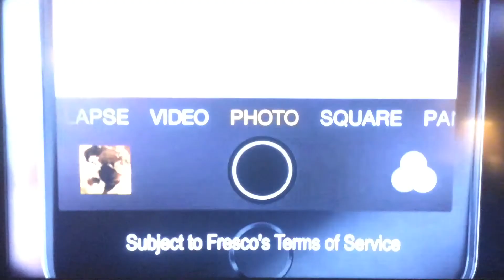KTVU Fox 2 News at 6pm Saturday close December 24, 2016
With Alyana Gomez
Taken before "Modern Family" repeat on Saturday December 24, 2016 at 6:30pm on KTVU Fox 2 Oakland-San Francisco-San Jose, California. (via AT&T DirecTV)
Commercials:
- Lexus (December to remember event) #1
- Toyota (Toyotathon)
- Serramonte Ford (Year-end event)
- Lexus (December to remember event) #2
- KTVU Fox 2 "Fresco app" promo